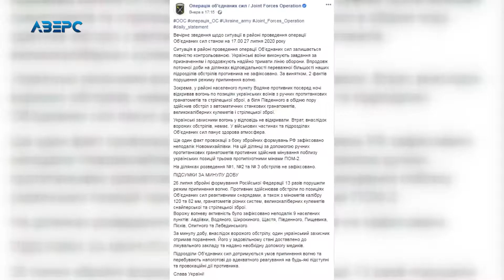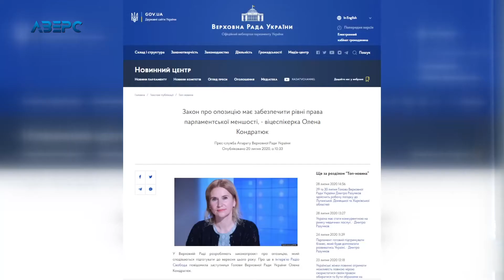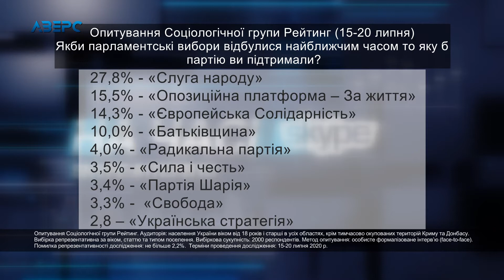Рейтинги, місцеві вибори і порушення режиму «тиші» бойовиками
На Skype-зв’язку політолог ПЕТРО ОЛЕЩУК.